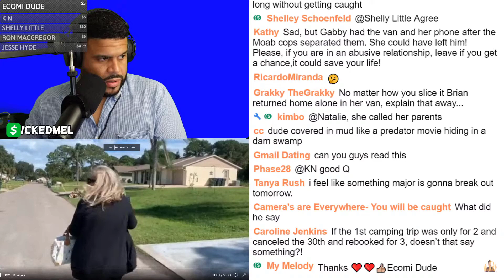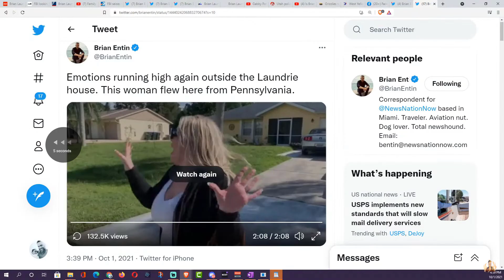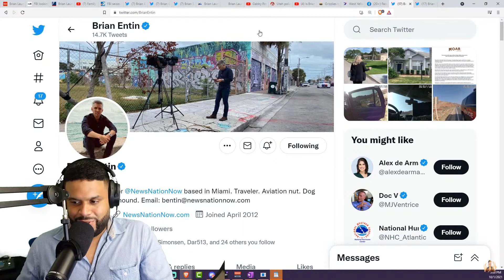Youtuber Shows Up To Brian Laundrie Home, Speaks on Dog The Bounty Hunter & Gabby Petito - iCkEdMeL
Youtuber Shows Up To Brian Laundrie Home, speaks on Dog The Bounty Hunter.

Gabby Petito, 22, of Blue Point, Long Island, was last seen on August 27. Fox News reported that Nina Celie Angelo, of New Orleans, reported that she and her boyfriend, Matthew England, were at Merry Piglets, a restaurant in Jackson Hole, on Friday, Aug. 27, when they saw Laundrie arguing with staff.

Amazon Wish List
Memberships✅  👇